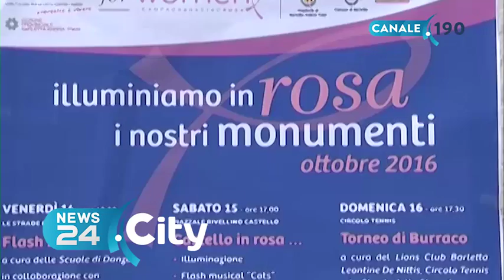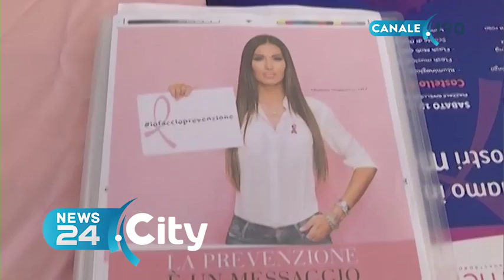BARLETTA | Campagna nastro rosa LILT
Flash Mob al Castello